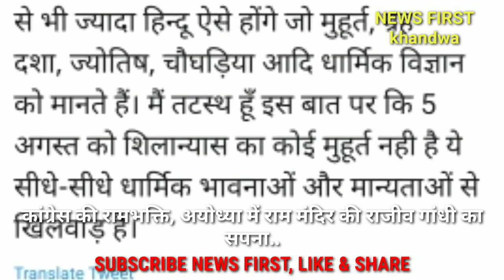कांग्रेस पर चढ़ा राम रंग, दिग्विजयसिंह ने बताया राममंदिर को राजीव गांधी का सपना....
दिग्विजयसिंह, कमलनाथ जैसे कंग्रेस नेताओं ने राम मंदिर निर्माण पर खुशी जाहिर की है। वहीं कई अन्य नेता भी रामभक्ति जाहिर कर रहे है। 5 अगस्त को राममंदिर का भूमिपूजन है इसे लेकर जमकर राजनीति भी जारी है।